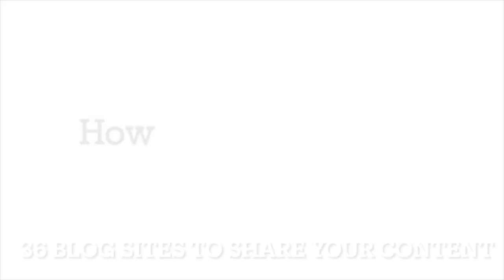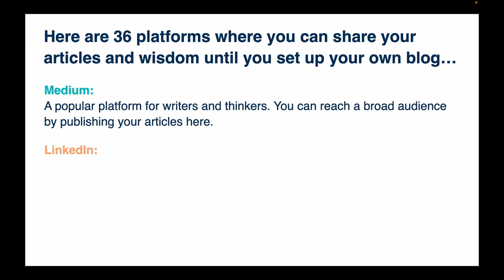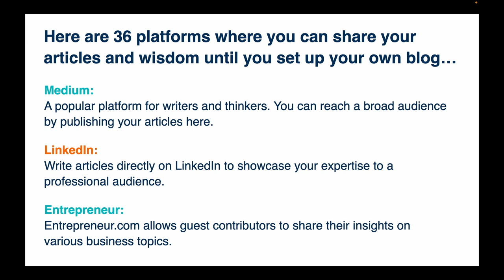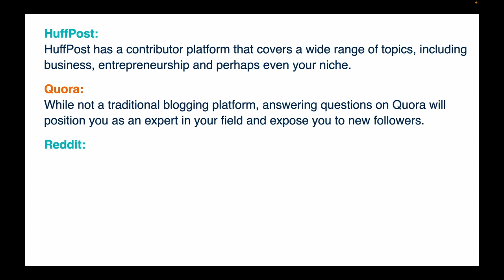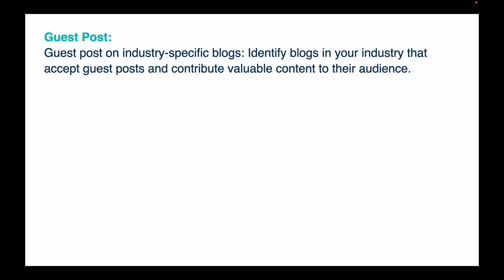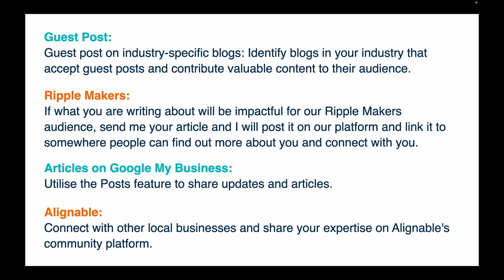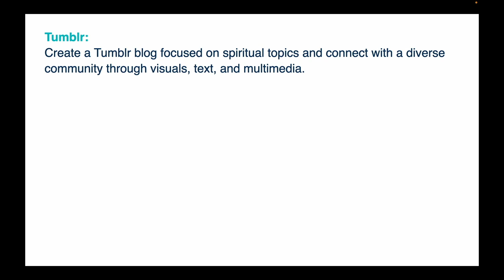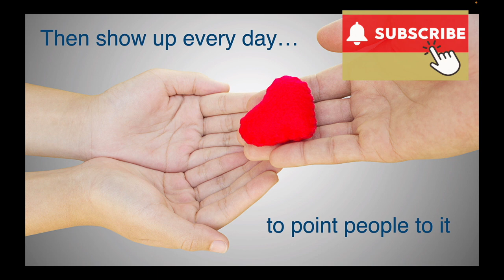36 Blog Sites to Share Your Articles & Build Your Brand | Sammy Garrity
| As part of our One Year No Fear module this month, we have challenged our members to write at least four blogs over the next 30 days and drive as many people to them as they can. I promised to make them a video showing them how many places they can upload their article, whether they have their own blog or not and I thought it might help you too. Happy blogging! Oh and make sure to share your articles in the comments so we can check out the articles you are writing too :)

Remember to subscribe to this channel now, so you never miss the essential tools, tips and training we give daily that will enable you to make a bigger impact, build an influential brand and multiply your income :)

If you've loved this video, have a look through the rest of this YouTube channel for more tips, tools, and training to help you build a powerful, credible and profitable brand that you are proud of.

About Sammy Garrity:
Sammy is a multi-award-winning international speaker, 9-times best-selling author, creator of 1000+ courses, resources & programs, and co-founder of The Impact Catalysts.

Having supported 70,000+ change makers through How To Build a Brand since 2002, Sammy believes that too many entrepreneurs hold back, play small and are scared to shine brightly because fear eats away at their confidence. Their lack of visibility is hitting cashflow hard, but it doesn’t have to stay this way.

That's why she and husband Greg are building the world's most impactful brand leadership academy, mentoring mission-driven entrepreneurs, leaders and CEOs to courageously achieve their impact goals. Now it’s your turn!